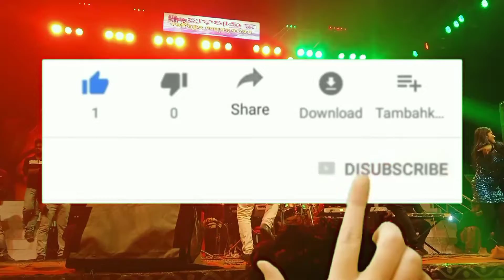New samalpuri Nonstop songs 2022❤️//Narasinghapur//chadakhai stage// full bobal...🤘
Non stop dhamaka ❤️/Narasinghapur//chadakhai stage// full bobal...🤘☝️👈